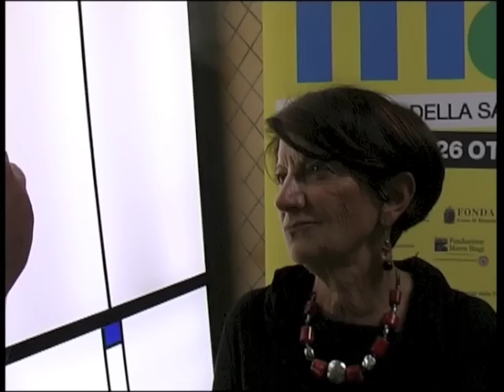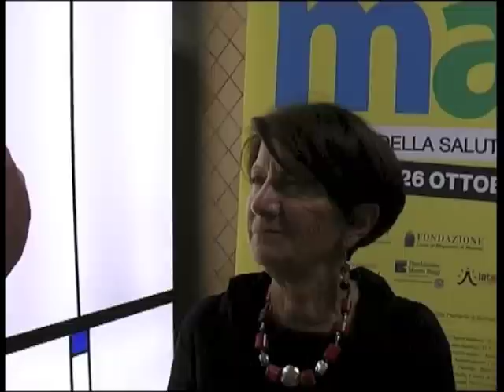Màt - 22 ottobre 2012 intervista Giovanna del Giudice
Radio LiberaMente intervista Giovanna del Giudice, portavoce Forum Nazionale Salute Mentale e Movimento STOP OPG  in occasione del dibattito
"Verso la chiusura degli Ospedali Psichiatrici Giudiziari"
22 Ottobre 2012
Màt - Settimana della Salute Mentale
Modena